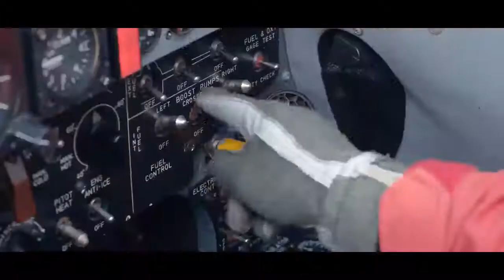Bela formação da equipe "Turkish Stars" com o 777 da Turkish Airlines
Belíssima demonstração em voo de um Boeing 777 da Turkish Airlines, acompanhado da Turkish Stars, a equipe acrobática da Força Aérea Turca. O voo ocorreu em setembro de 2018,  no primeiro festival de aviação, espaço e tecnologia da Turquia, Teknofest e contou com um voo de demonstração sobre o Estreito de Bósforo, em Istambul.